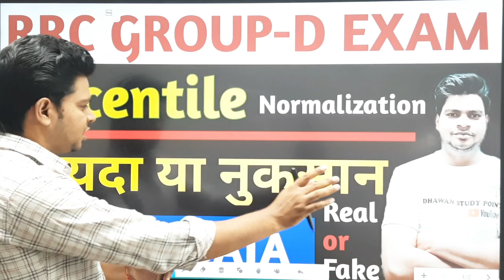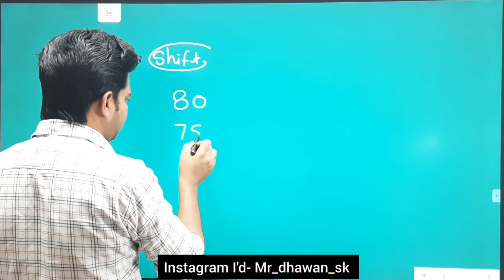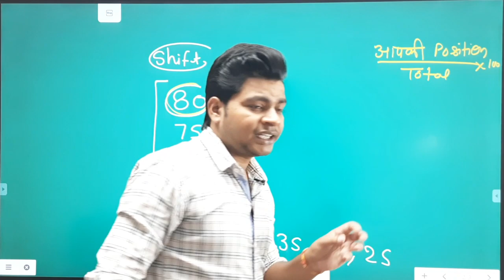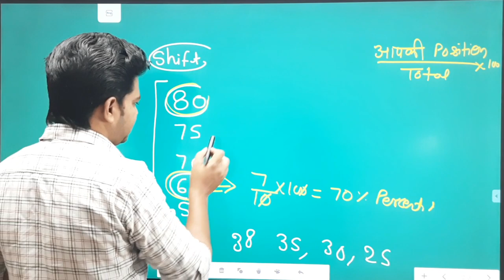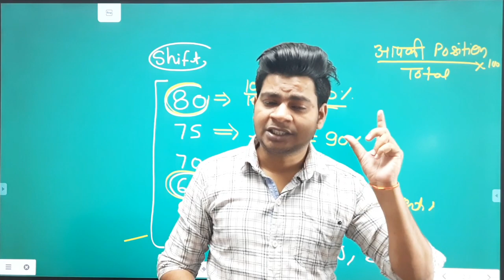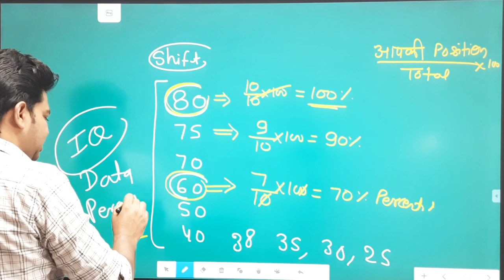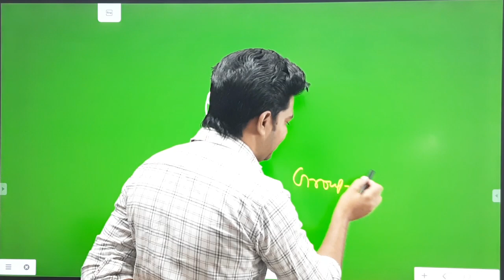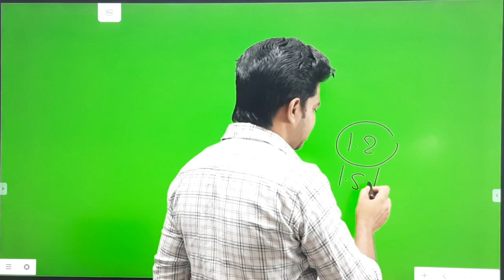RRC GROUP-D Percentile Normalization से फायदा या नुकसान | RRC GROUP-D CUT OFF BY Sunil DHAWAN sir